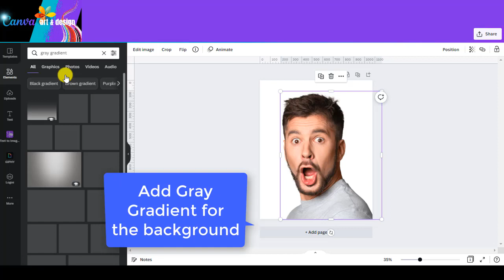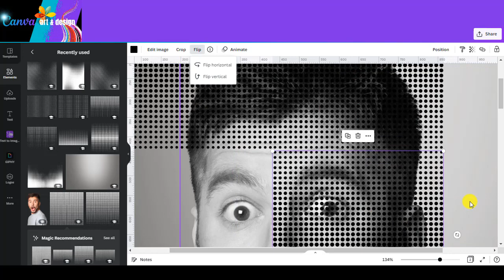Half Tone Photo Effect | Canva Art Design Tutorial For Beginner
Hi everyone!
The ultimate power of Canva is image bank in element tab.
I was wondering how to make half tone (in Photoshop i need to do some commands) but when i typed in element, there are so many halftone elements ready to use with many varians.

God bless the creators who provide it.

Oke, so now i will show you how to make half tone photo in Canva in this short video less than 2 minutes.

have fun